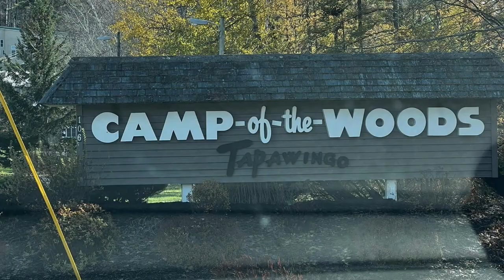Recap: Adirondack Men's Retreat 2022 with Dr. Russell Fuller